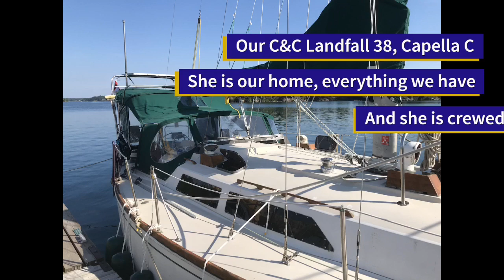Episode 14, Moving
Sorry we don’t much to show but between moving onto the boat, emptying the house and stuff.  Downsizing is hard.  It will all be worth it but for now, lots of work